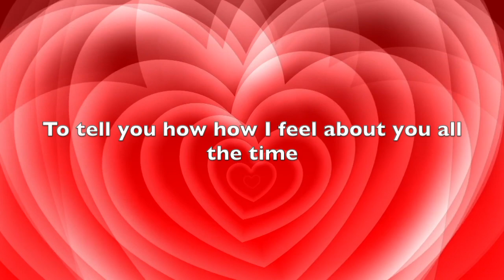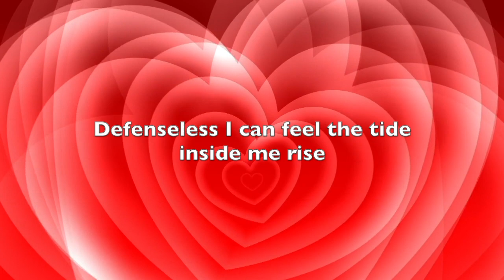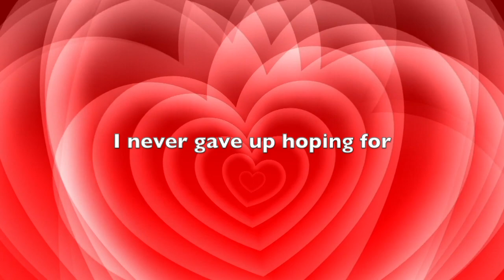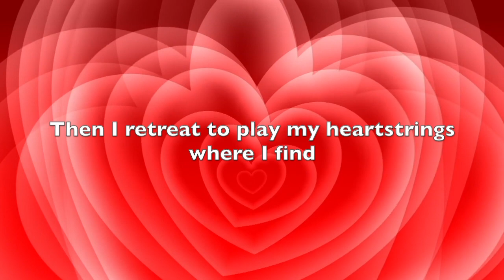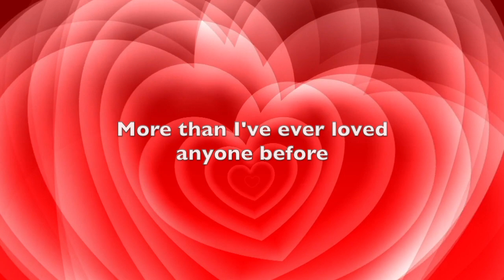I LOVE YOU MORE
Music & Lyrics by Steve Shefler
Arranged and Orchestrated by Marc Aaron Jacobs